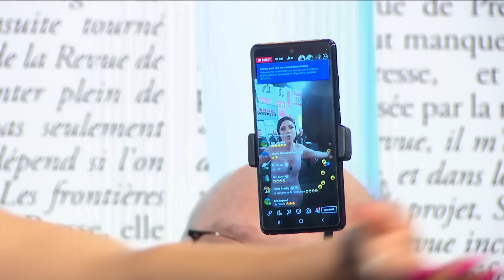LRDP Paris Première | "Bianka Putaclicka"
On se voit en vrai ? C'est par ici ⟶
Facebook : @karinedubernet | Insta : @karine.dubernet | TikTok : karine.dubernet